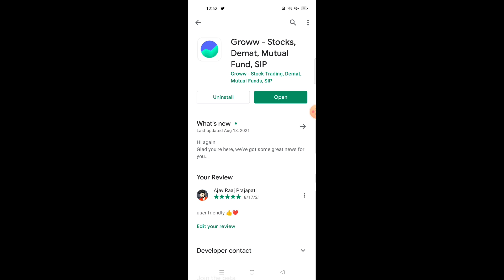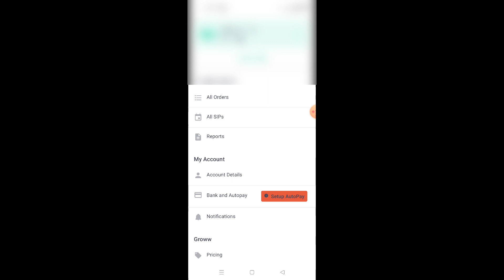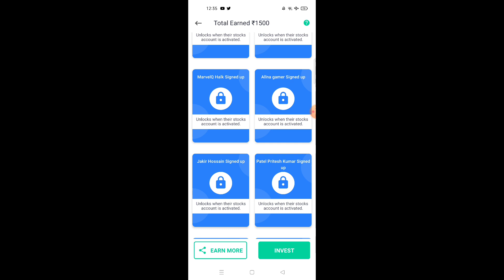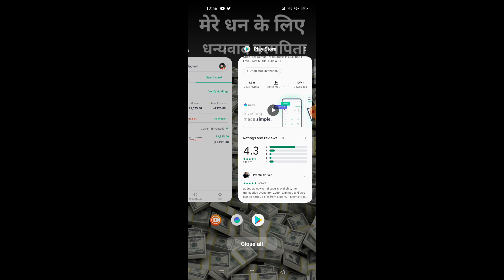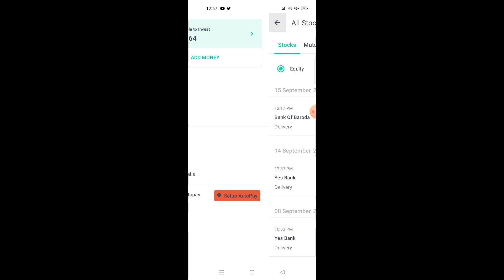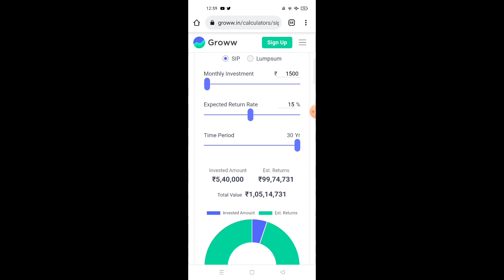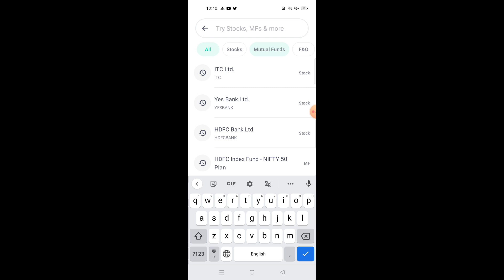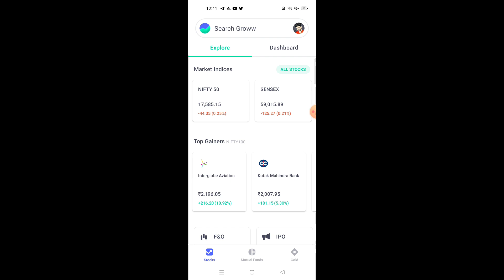📸वीडियो देखते - देखते हररोज 100रूपय कमाओ - No Promotion - Genuinely 110%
➡️ SEO TOOL FOR YOUTUBE

➡️ Equipment i USE:
Boya MIC
Camera Canon 200D Mark
50MM Lens Tripod
Ring Light
Ring Light Stand
Laptop Editing

1) Processor
2) Motherboard
3) Graphics
4) Cabinet
5) Powersupply
6) 1TB HDD
7) SSD 240GB
8) 8GB Ram
9) IPS Monitor

1:- RAHASYA (Hindi)
2:- LAKSHAY (Hindi)
3:- RICH DAD POOR DAR (HINDI)
4:- Law Of Attraction (Hindi)
5:- ABDUL KALAM JEEVAN YATRA (Hindi)
6:- BHAGVAT GEETA (HINDI)
7:- Sochiye Amir Baniye (Hindi)
8:- LOK VYAVHAR (Hindi)
9:- JEET APKI (Hindi)
10:- YOU CAN (Hindi)